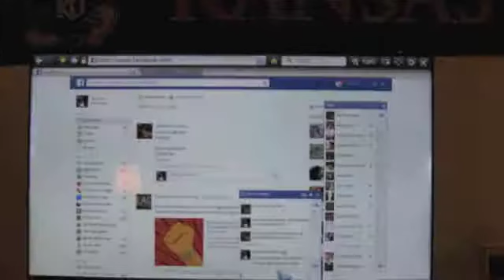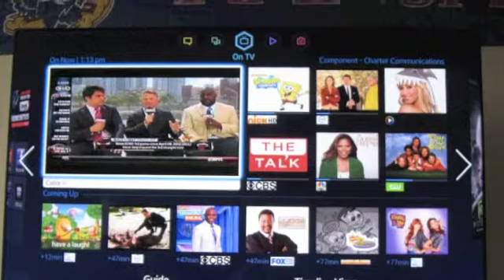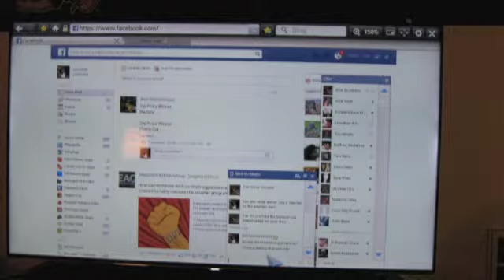un65f8000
my tv: samsung un65f8000